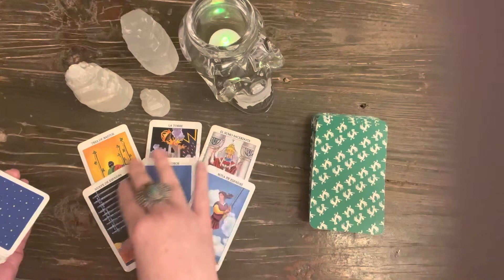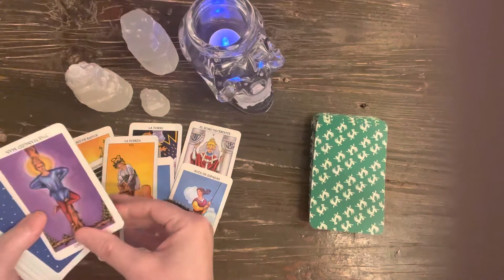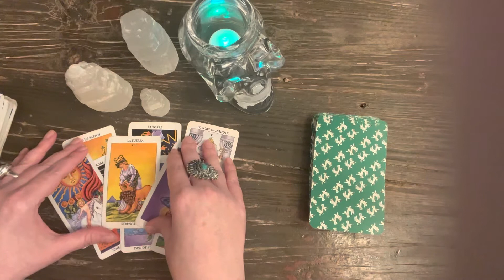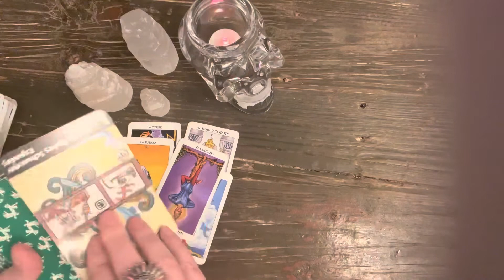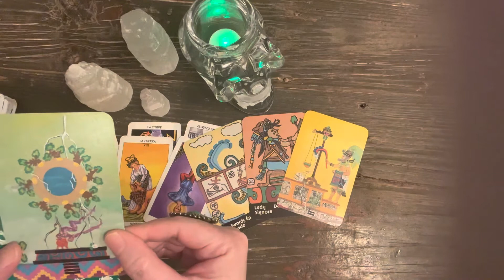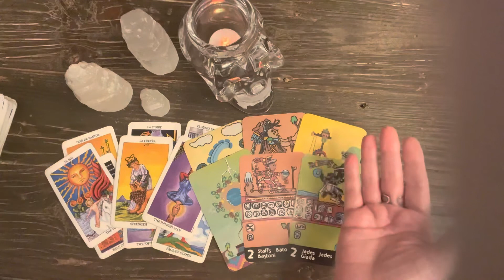TAURUS!!! 🌷♉️🌷 WEEKLY WORD: “Total DRAMA."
at redbubble!
Check 'em out!

AMAZON WISH LIST:

PERSONAL READINGS

2. You can ask up to three questions. I recommend sending your astro combo (sun/moon/rising) as well as the astro combo of your love interest if applicable, but this is not a requirement.